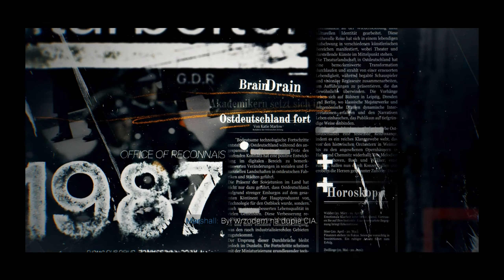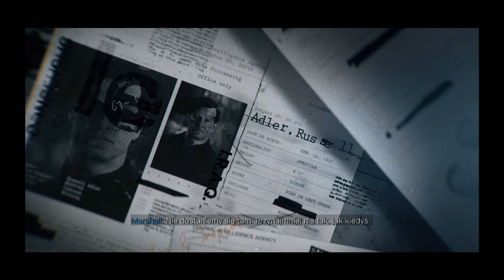Call of Duty: Black Ops 6 NC #3 Poszukiwany cz.1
Call of Duty: Black Ops 6 oddaje w nasze ręce kampanię fabularną, której akcję osadzono na początku lat 90. XX wieku, tuż po zakończeniu zimnej wojny. Stanowi ona kontynuację wydarzeń przedstawionych w Call of Duty: Black Ops - Cold War; ponadto znalazły się w niej odniesienia do wspomnień z lat 80., które mogliśmy zobaczyć w Call of Duty: Black Ops II.

Kampanię utrzymano w konwencji thrillera szpiegowskiego, a występują w niej znane fanom postacie, jak Frank Woods oraz Russel Adler, oraz zupełnie nowe persony – Troy Marshall i Jane Harrow. Podążając tropem politycznego spisku o globalnym zasięgu, odwiedzamy między innymi rosyjską tundrę, pustynię na Bliskim Wschodzie, Europę Południową czy też Stany Zjednoczone.

Motorem opowieści są misje, podczas których przychodzi nam zarówno działać po cichu, jak i brać udział w widowiskowych wydarzeniach i zaciętych strzelaninach, korzystając z broni i gadżetów rodem z kina akcji z końcówki XX wieku. Pomiędzy nimi trafiamy do kryjówki pełniącej funkcję huba, w której możemy dowiedzieć się więcej o poszczególnych postaciach i fabule, odblokować rozmaite ulepszenia, rozwiązać szereg zagadek czy wreszcie wybrać kolejne misje, których się podejmiemy.